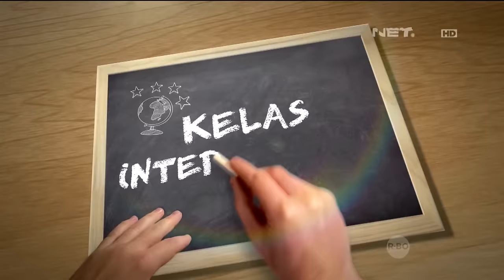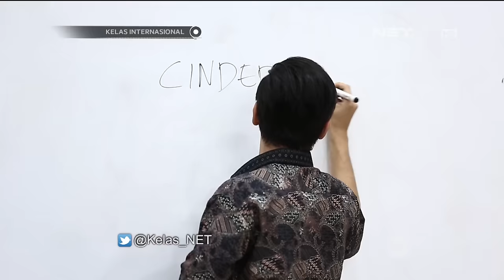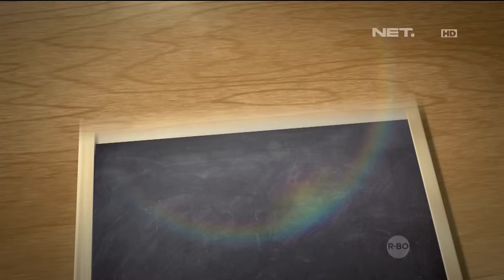Kelas Internasional Episode 97 - Kelas Teater - Part 1/3